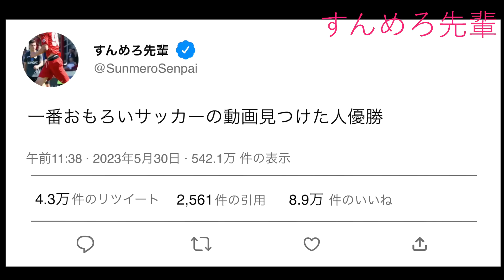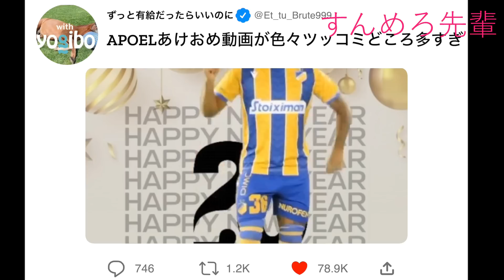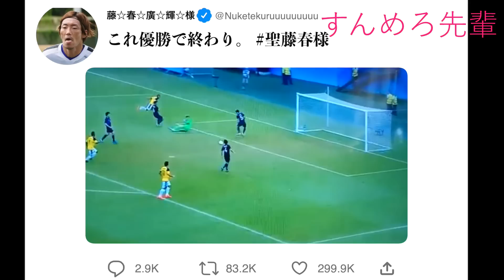Twitter風 一番おもろいサッカーの動画見つけた人優勝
Twitterのリプ選手権みたいなやつっぽくしただけで、実際のアカウントとかではなく架空で面白くやってるだけなので誤解のないように。
もし実在するアカウントでしたらすいません笑笑笑笑笑笑笑笑
どうか楽しく見てくださいね